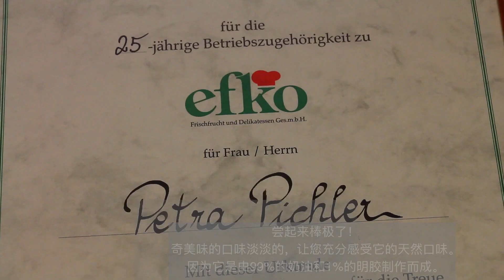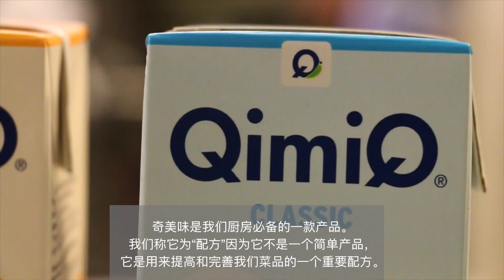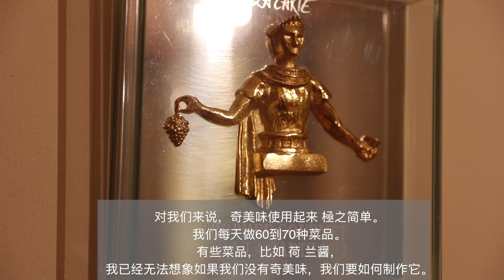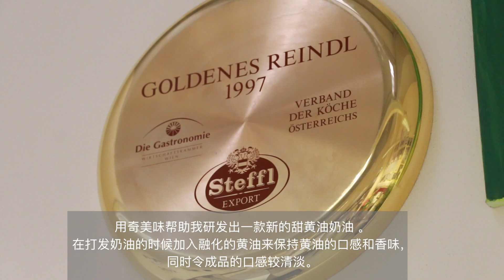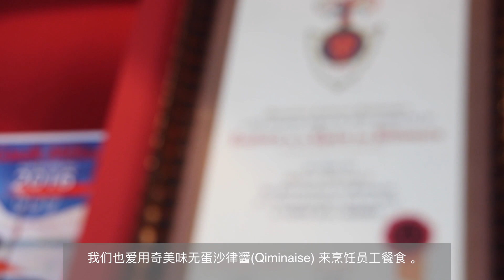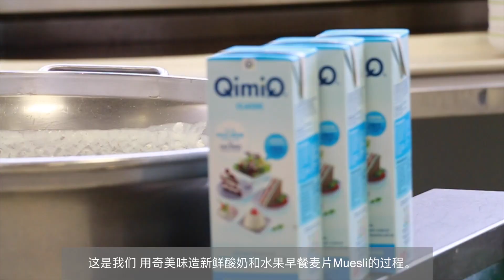We are QimiQ - Subtitles China